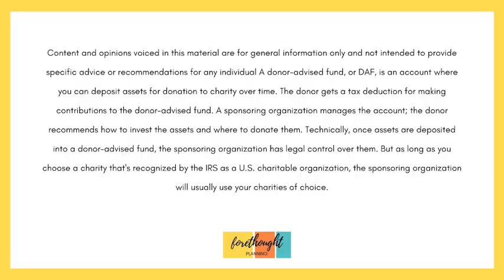When should I consider a donor advised fund?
Do YOU know when you should start thinking about a donor advised fund?

Or do you even know what that is?

On today's Money on Your Mind series, we are answering the question and breaking down the pros and cons. As always, you want to have conversations with your tax advisor in addition to your financial advisor so you understand the benefits and your commitment to making a long-term impact in a charitable way.

We have already answered so many great financial questions so be sure to check them out by visiting

AND be sure to SUBMIT your own question and we'll answer it!